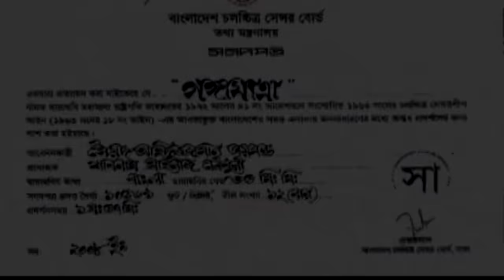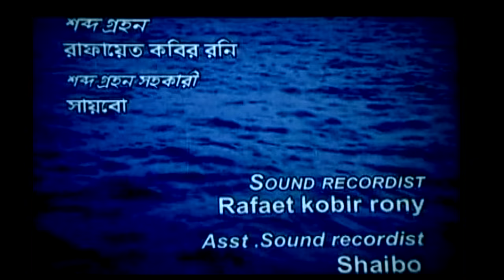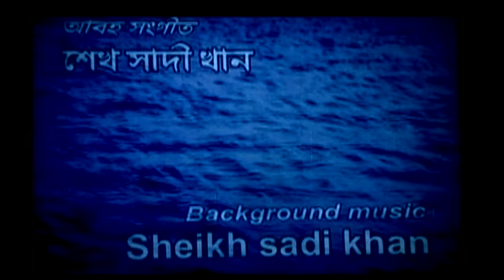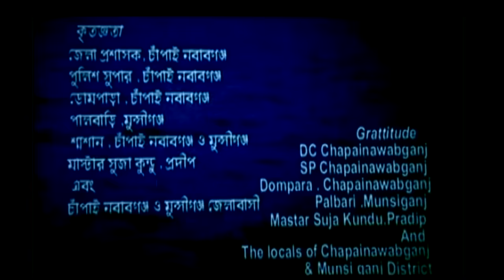Bangla Movie | Gangajatra | HD1080p | Ferdous | Popy | Shimla | Shahidul Islam Sacchu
Cast : Ferdous Ahmed, Sadika Parvin Popy,  Shimla, Shahidul Islam Sacchu, Syeda Sabrina
Producer : Impress Telefilm
Written by  : Shobnom Shahnaz Chowdhury
Screenplay by : Hasan Ahmed
Director : Syed Wahiduzzaman Diamond
Cinematography : Syed Wahiduzzaman Diamond
Edited by : Monir Hossain
Release date : November 28, 2009
Running time : 105 minutes
Language : Bengali
Label : G Series
Synopsis
Rupa's (Shimla) husband sells her and her daughter Nipa (Sabrina) to a whore house for money. There Rupa wants to get back her usual life and believed her client Ratan (Sacchu) but he betrayed with her. in the meantime, whore house owner insists her to serve the clients in front of her child. As a result, she gets frustrated with her life and commit suicide along with her child. Prokash (Ferdous) and Sudhamoni (Popy) carried these two dead body for funeral. But people of the society impede them; even those two corpse do not get any government land. Now, it's time for Prokash and Sudhamoni to make a proper funeral of them.